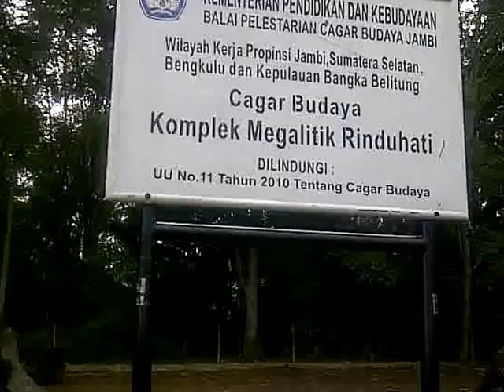Situs Megalit Di Desa Rinduati kec. Gumay Ulu kab. Lahat Sumsel